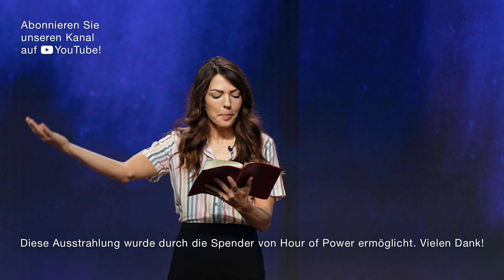Jesaja 9,2 und 6 bis 7 gelesen von Hannah Schuller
Hören Sie in Vorbereitung auf die Predigt „Advent: Gottes Verheißungen leiten Dich!“ von Bobby Schuller die Verse Jesaja 9,2 und 6 bis 7.

Samstag             06:00 Uhr auf TELE 5 (Wiederholung vom vorigen Sonntag)
Samstag             13:00 Uhr auf Bibel TV (Wiederholung vom vorigen Sonntag)
Samstag             18:00 Uhr auf TBN (englisches Original)
Dienstag             01:30 Uhr auf Bibel TV (Wiederholung vom vorigen Sonntag)